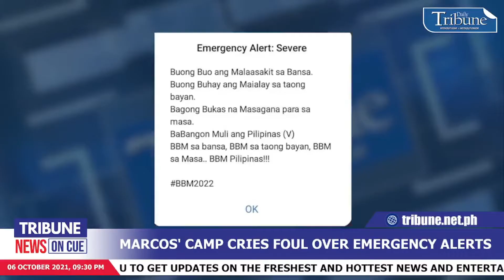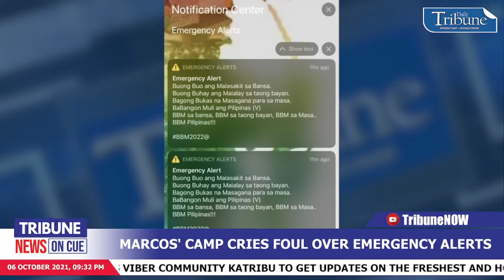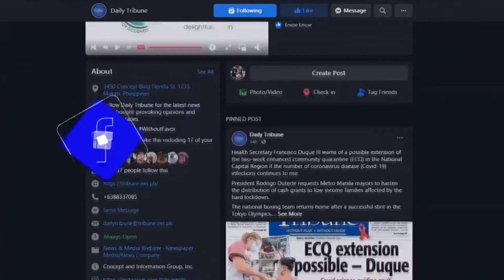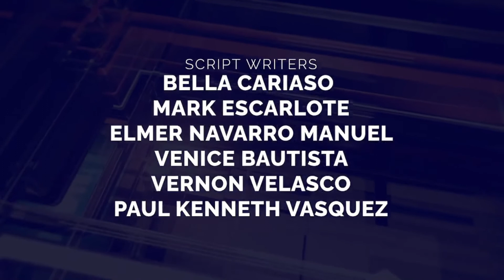TribuneNewsOnCue (06 October 2021)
TribuneNewsOnCue brings you the latest and most followed developments in the Philippines and around the globe. LatestNews | Wednesday, 9:30 p.m.

Headlines:

1. Marcos' camp cries foul over emergency alerts
2. Gordon’s website down for hours
3. Coronavirus cases in the country at 2,622,917
4. Restrictions for unvaccinated could lead to discrimination
5. Trough of tropical depression to bring rains over Metro Manila
6. Oil price hikes minimal impact on power rates